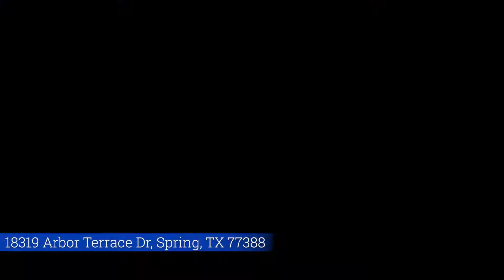18319 Arbor Terrace Dr, Spring, TX 77388